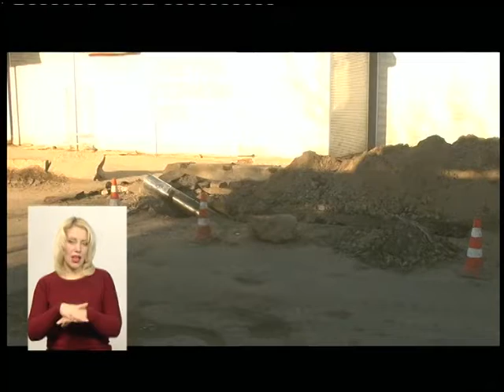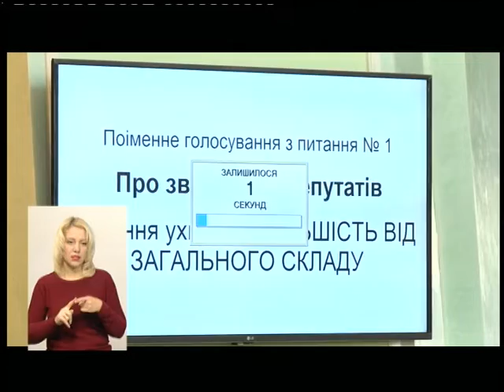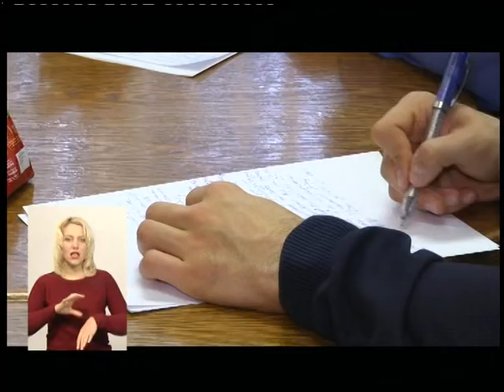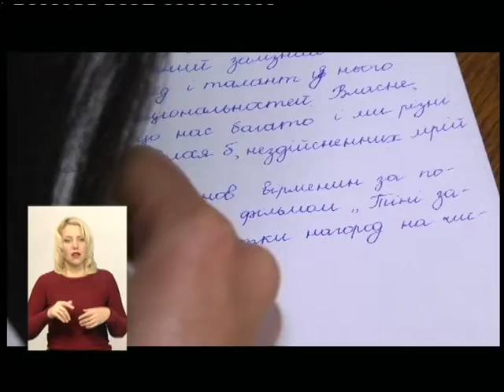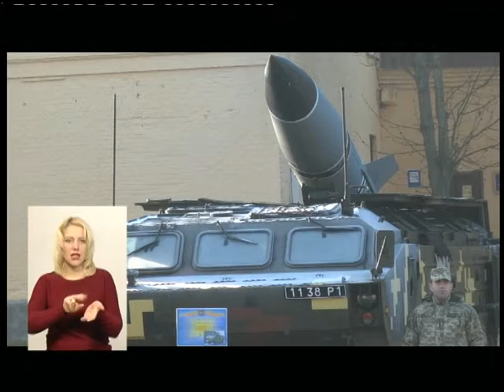09.11.2018. Новини. 19:00